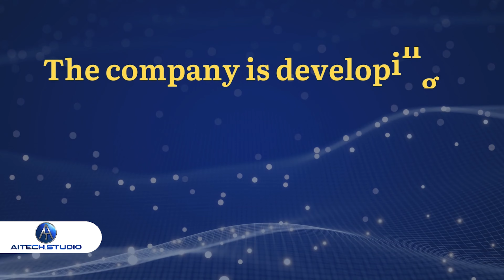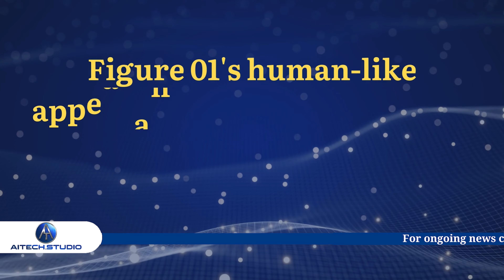Tech Giants Back Figure AI's Robotics Revolution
How will Figure AI's humanoid robots impact future robotics?

Figure AI's versatile robots are designed for various human-oriented settings.

Investment from Bezos, OpenAI, and Nvidia accelerates Figure's development.

Ever wondered how Figure AI's humanoid robots revolutionize everyday tasks?

Explore how Figure AI's innovative robots are shaping the future!

💡🏠 Show your support by liking, commenting, and sharing this exciting article.

Dive in and discover Figure AI's groundbreaking robotics technology!